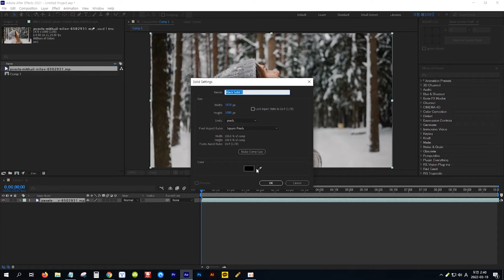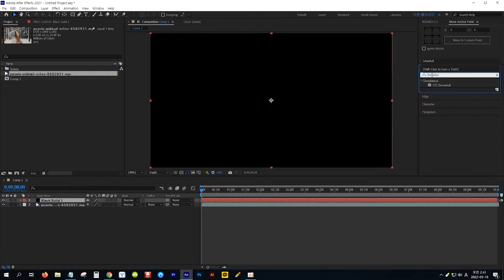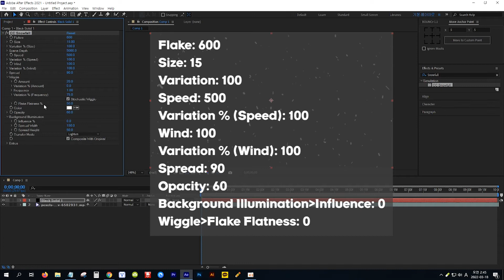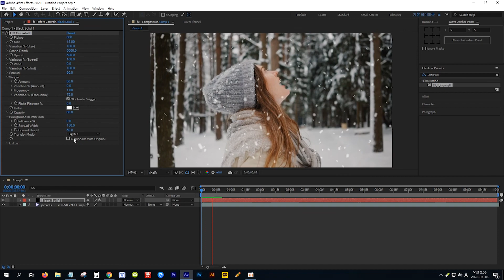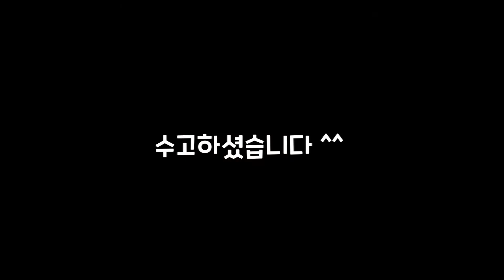[애프터이펙트] 눈 내리는 효과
효과: CC Snowfall

날씨 관련 영상 시청하기